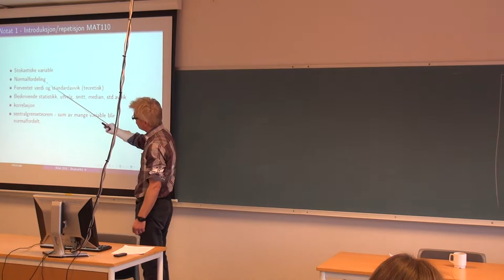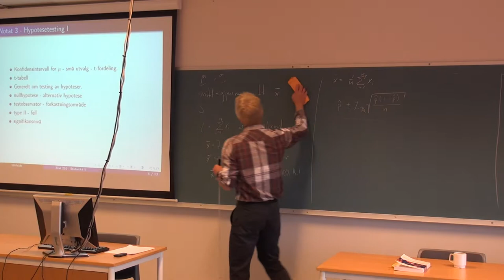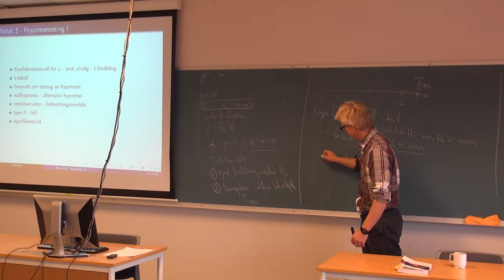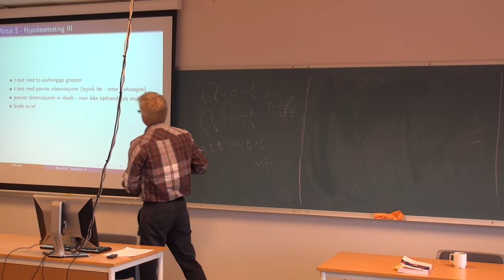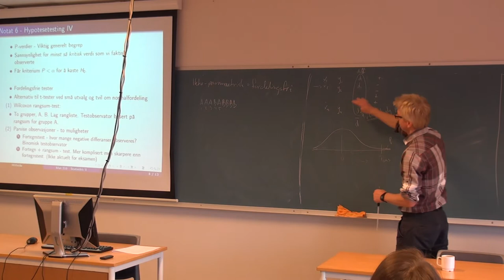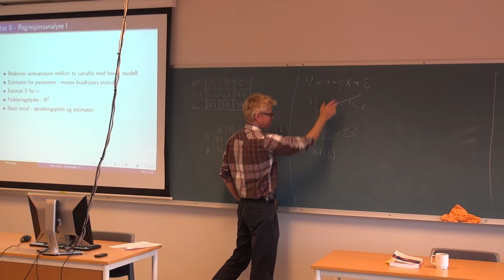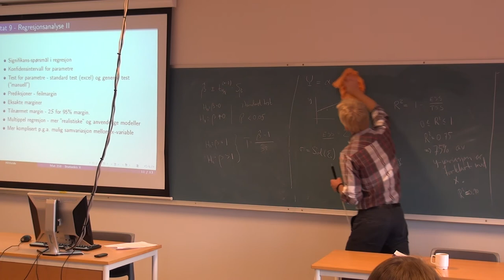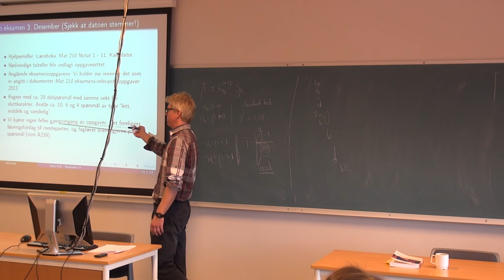121 Forelesning MAT210, (20. nov. 2013)